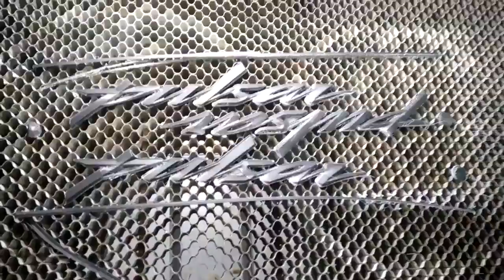CO2 laser engraving cutting machine with CCD camera for cutting plastic parts